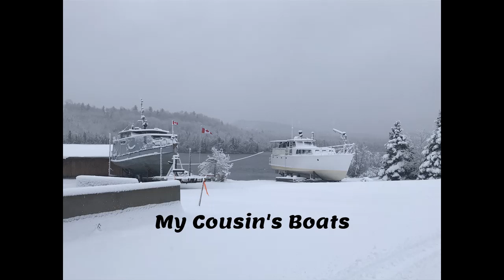First Big Snow Fall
Susan Kwisses